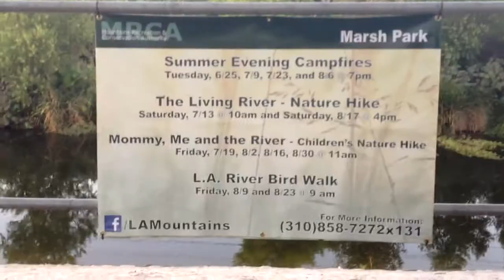Summer Campfire for Kids BIG & SMALL in LA for FREE!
Been trying to check this out for a couple of years-- the Mountains Recreations and Conservation Authority (MRCA) hosts several of these fun and educational campfires, free of charge, every year in Marsh Park.  I also learn from Ranger Ian about plans for a big new park nearby! (And I eat Marshmallows of course.)

Mule Deer Photo by Jane Shelby Richardson, under CC Attribution License

Ezra Horne is 27 year old entertainer living in Los Angeles, California and has been making videos on YouTube since 2006.

I'm also on Vine! User: ezrahorne